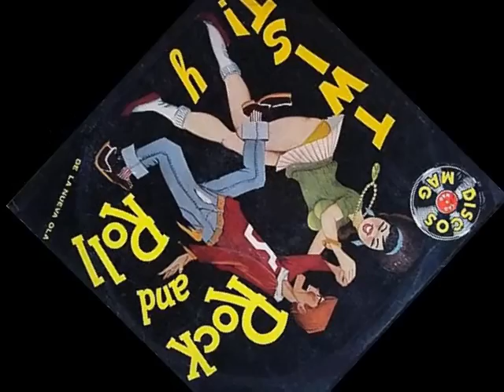Los Blue Kings - Soldado de Levita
fonoteca del recuerdo